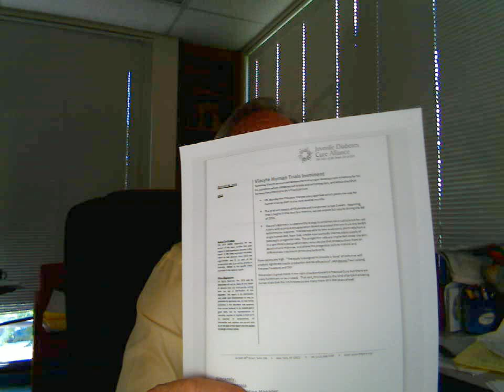Viacyte Human Trials Imminent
Dr. Joe talks about Viacyte human trials starting soon.